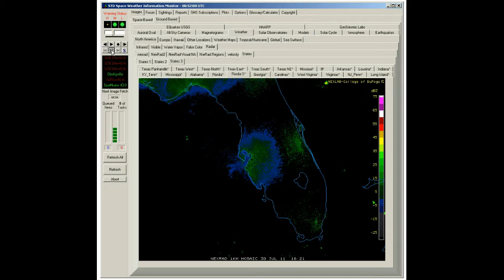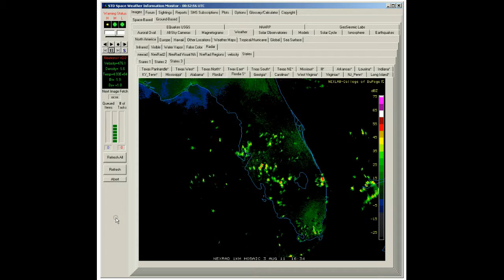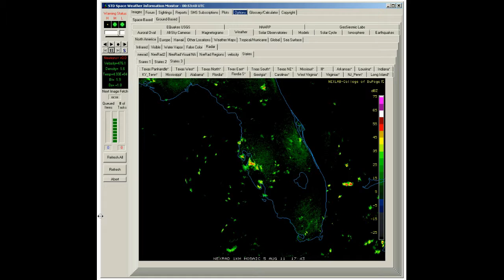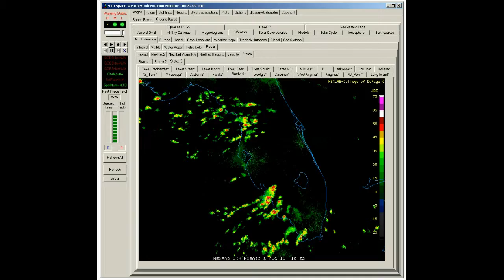NexRad II - State of Flordia S - Detail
NexRad II - State of Flordia S - Detail.avi